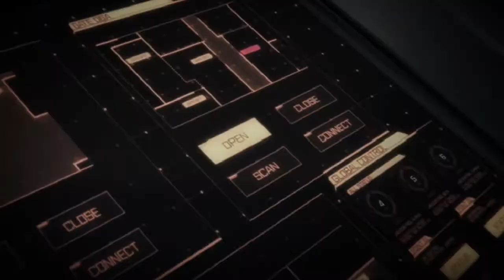COD: Suicide - ex machina (Resident Evil Vendetta)